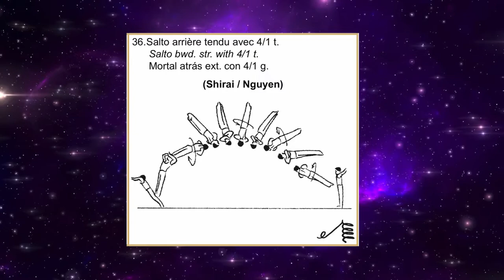FIRST QUINT ON FLOOR? (ft. Kenzo Shirai)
Kenzo Shirai (retired Japanese gymnast) upload a video with a Quint (5 twists backwards) on floor!
Is it real to make it on the competition? It could be rated as H (0.8)!

Tegs: Shirai skills, D-score, sticks, artistic gymnastics, floor exercise, mag skills, first quint in the world, first quint on the floor, quint twist, is it possible to do a quint twist, quint twist limit?, best of artistic gymnastics